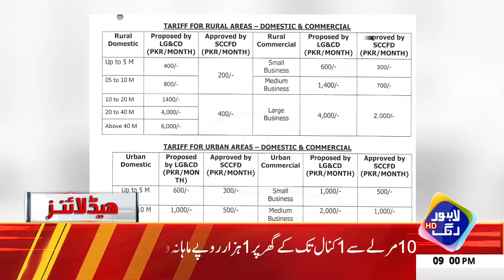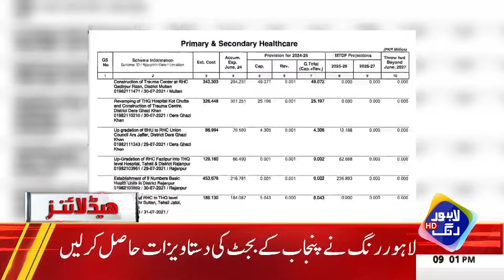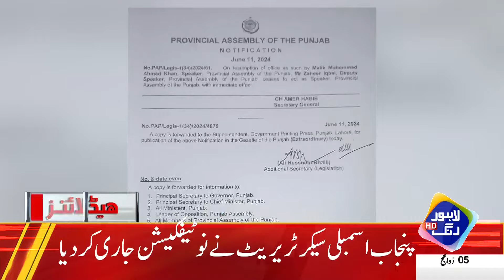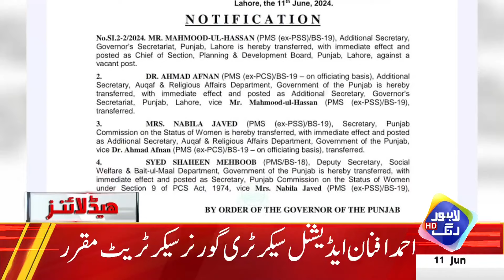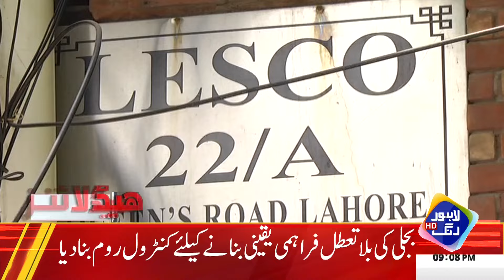Big Good News For Pervez Elahi | Headlines 9 PM | 11 June | Lahore Rang | J201P